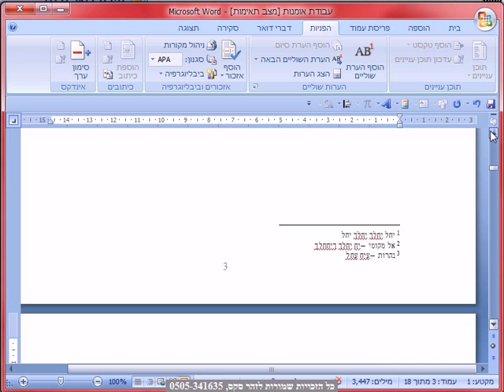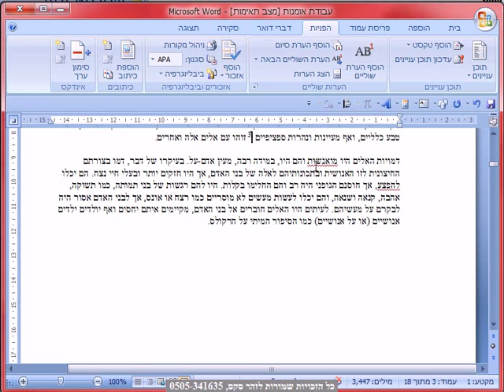הפניות הערת שוליים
הפניות   הערת שוליים  , קורס וורד מלא, בהנחיית זהר סקס, מאות טיפים.וטכניקות מיוחדות.